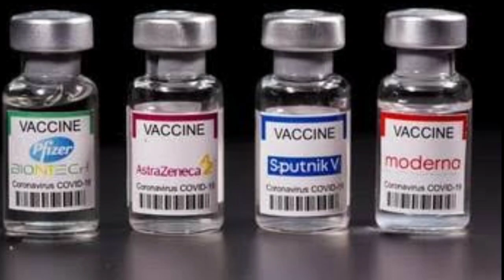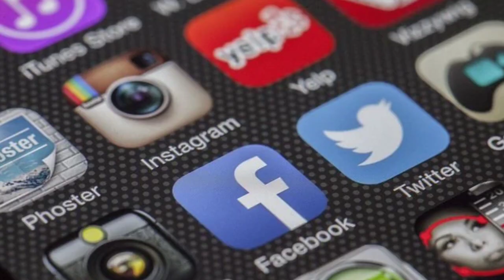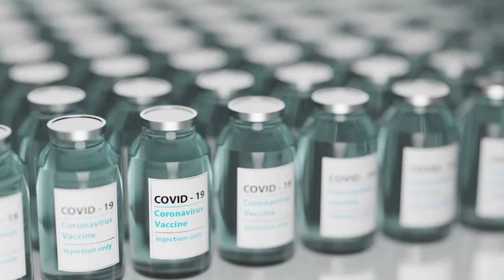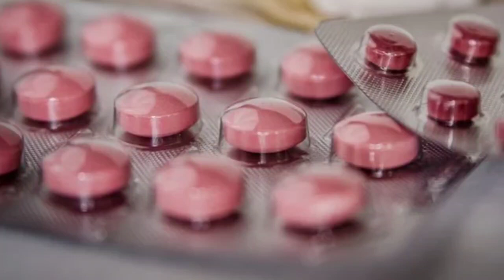कोरोना वैक्सीन लगाने के बाद जो हुआ | corona vaccine latest update | vaccine how it works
The world has faced a lot of trouble for the last one and a half years due to CoronaVirus.  There were so many deaths in many countries that piles of corpses were formed.  After this many countries prepared vaccines to fight the virus.  Although, these vaccines are being given to the people only after many trials, but despite this many people are seeing the reaction after vaccination.  Some are getting fever in this, then there are many people who are seeing many serious symptoms ranging from rashes.